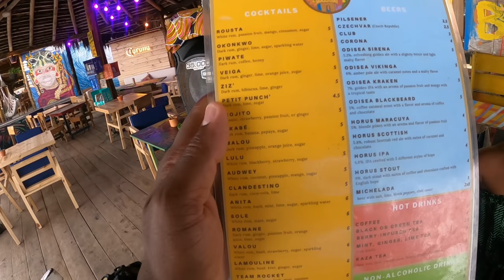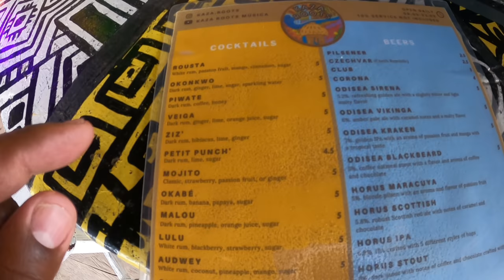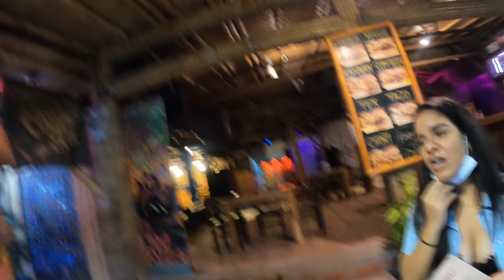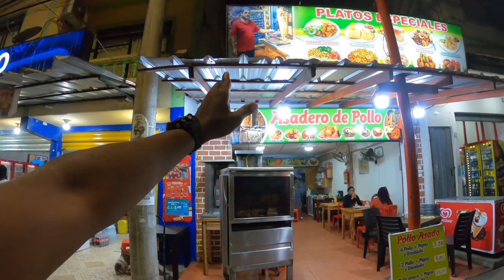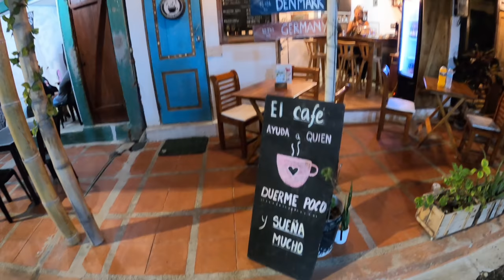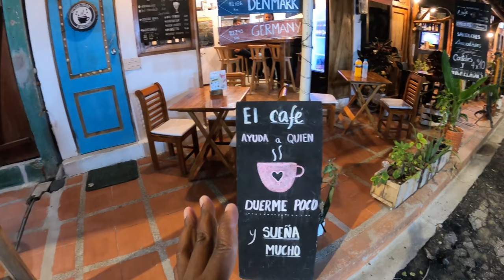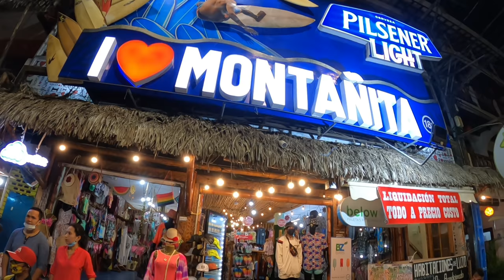Montanita Ecuador Nightlife Travel Guide Part 1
Montanita Ecuador Nightlife Part 1. First TIme in Montanita Ecuador beach walkthrough. Finally, in Montañita Ecuador, I tour the beach and streets to learn more about this popular surf town and its Nightlife

Montañita is a small coastal town in Ecuador located in the Parrish of Manglaralto in the province of Santa Elena, it became famous as A popular destination for surfers from around the world and is considered one of the best beaches in Ecuador's south coast - Wiki